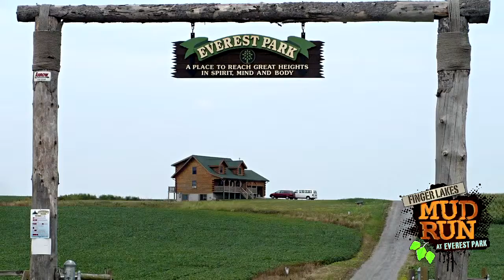More Mud, More Fun - Introducing The 2013 Finger Lakes Mud Run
25 gut-wrenching obstacles on 3 mud-infested courses! Put on your Tarzan or Jane at the 2013 Finger Lakes Mud Run at Everest Park, presented by the Stardust Foundation.

The 2013 Finger Lakes Mud Run features more obstacles, more mud, and more courses, including the 14K (9 mile) Mud-Infested Meat Grinder, The 5K (3.2 mile) Tromp Through The Swamp, and introducing: The Finger Lakes Mini Muddy for kids!

We're also increasing the number of obstacles this year, going from 16 in 2012 to 25 in 2013. You'll swing from rope to rope across a mud-infested pit on Monkey Knuckles, crawl through muddy, oozy, slimy trenches at Swamp Trench and Frothy Woodchuck, slog through a half-mile of swamp in Mosquito Buffet, climb cargo-nets and walls at Yes-Cargo and Hardwood's Revenge, and scale an almost 90-degree vertical hill that's more than a quarter-mile long, known as "The Monster" - Clavin's Cleaver!

The creation of the 14K Mud-Infested Meat Grinder is a direct response to suggestions from Mud Runners at the 2012 Finger Lakes Mud Run, who said they wanted to see a longer, more challenging course in 2013. The 5K Tromp Through the Swamp combines the best of both worlds... a muddy, slimy challenging obstacle course on a trail that's short enough for recreational athletes to complete, and still proudly say they completed a Mud Run!

Both courses are open to anyone age 13 and up.

The Finger Lakes Mini Muddy is a 750-yard course with seven obstacles for kids age 4-12. Mini-Mudders pay one low fee and run the course as many times as they want. They also get a t-shirt and headband, just like the adults who complete the long or short courses.

The Finger Lakes Mud Run takes a note from other well-known events such as the Spartan Race, Tough Mudder, Warrior Dash, and Dirty Girl Mud Run, with two exceptions. It offering three courses instead of one, and all proceeds from the Finger Lakes Mud Run are used strictly locally.

The Finger Lakes Mud Run at Everest Park is a fundraising event for the Brian Bisgrove Home of Courage, which is also located at the park. The Brian Bisgrove Home of Courage is a fully-stocked and appointed house that can be used completely free of charge by central New York families who have children with life-altering illnesses or medical conditions.